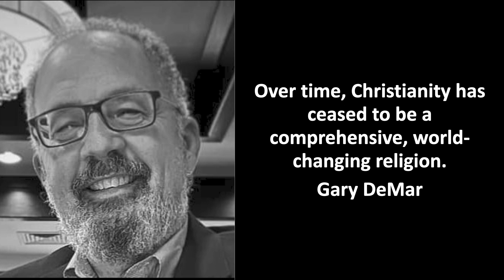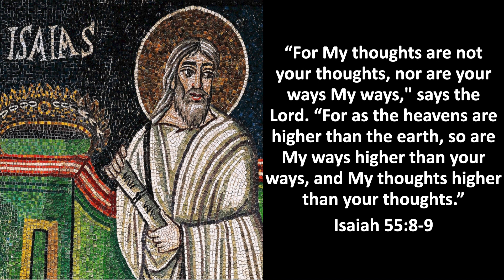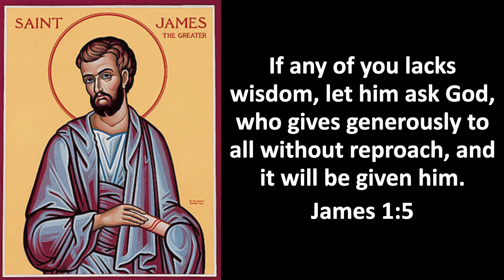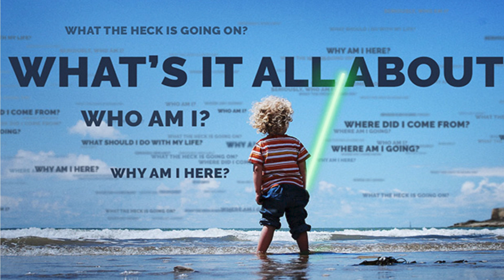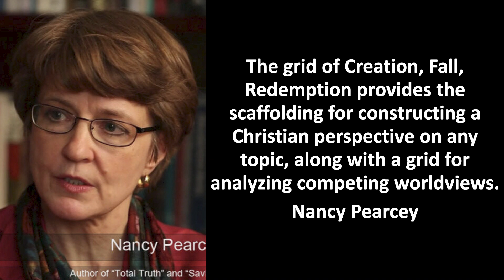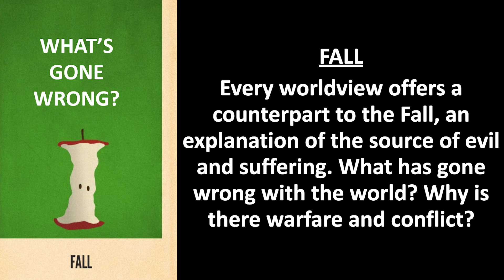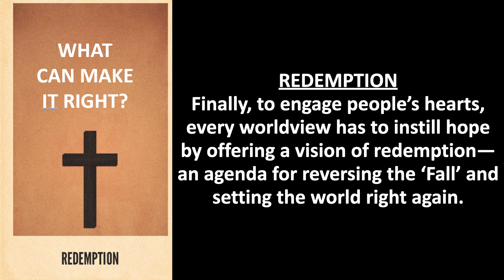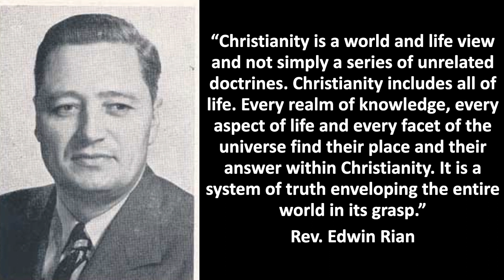Total Truth: How To Build A Biblical Worldview, Part 2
As a man thinks…so is he
Proverbs 23:7

"Worldviews are double-edged swords. An inadequate conceptual
scheme can, like improper eyeglasses, hinder our efforts to understand God, the world, and ourselves. The right conceptual scheme can suddenly bring everything into focus."

Thomas V. Morris, University of Notre Dame

One of the greatest shortcomings of those of us who preach and teach in the modern American church has been  our failure to equip God's people with a biblical worldview that sees every area and dimension of life through the lens of scripture; how to 'think Christianly'. This teaching series corrects that shortcoming.

We hope you can be with us this weekend as Pastor Ray continues our series "Total Truth: Recovering a Comprehensive Christianity" with Part 2 of the message, "How To Build A Biblical Worldview"

Join us for a new message each week with Ray McCollum, recorded live from Celebration Church in Nashville, USA.

To support the ministry of Celebration Church and invest in the lives of others through giving